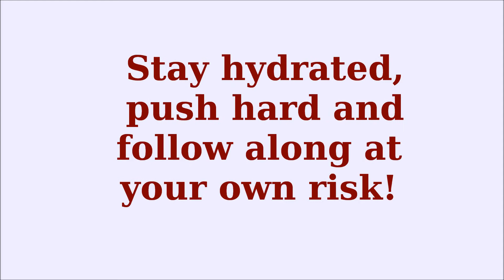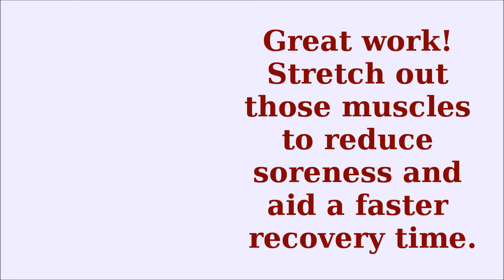Lovely Legs and Glutes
Start your healthier journey here and start today. Stop thinking about what you need to do to make those healthy changes. Complete the baby steps it takes to move in the right direction. Start now with one workout in the comfort of your own home!
I have designed today's workout to target mostly the lower body, but there are a couple moves/combination moves that will strengthen the upper-body too.

Do not be discouraged in any way. Do the moves with or with out the beginner workout equipment. Feel welcomed to ask any questions in the comments section below. Keep your water close by and break whenever you need to. Its okay to go at your own pace. Modify these moves or the number of repetitions if needed as well. No one is watching you so give it your all! Let's get moving!

WORKOUT ROUTINE:
REVERSE LUNGE w/ ARNOLD PRESS - 20 REPS PER SIDE (8 lb dumbbells)
SQUAT LEAP - 2 SETS OF 10 REPS (6 lb resistance ball)
GLUTE BRIDGE - 2 SETS OF 10 REPS (10 lb kettle bell)
CLAMS - 2 SETS OF 10 REPS PER SIDE (40 total)
DONKEY KICKS - 2 SETS OF 10 PER SIDE (8 lb dumbbell - 40 total)
SUMO SQUAT - 2 SETS OF 10 REPS (10 lb kettle bell)
PUSH-UPS - 15 REPS

Stretch and Hydrate for the best finish possible !! Repeat for an even harder challenge.

IMPORTANT!
You are about to generate a SINGLE-USE synchronization license agreement for this song. This agreement legally grants you ONE use of the musical work in connection with ONE specific video/project of your choice.
If you plan on using this same song in another episode, video or project, please return and generate another license agreement specifying that particular video/project.
This legally protects you and your use of this copyrighted material.

SONGS:
Tropical Rain by New wave sounds
Beach Kicks by Bryant Lowry
High Road by Feeki
Battle by Album House
War paint by Rhythm Scott

All music can be found at Sound Stripe

Let's keep the motivation going and tell a friend to get their butt in shape with you ;)